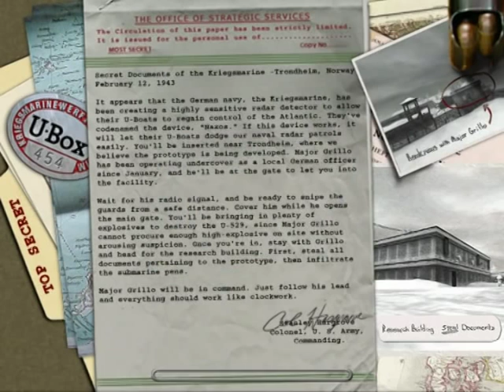Medal of Honor: Allied Assault: Scuttling the U-529, Secret Documents of the Kriegsmarine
Leading on from the first mission in Arzew, Africa. Lt. Powell must now work once again with Major Grillo, this time in Trondheim in Norway where their objective is to infiltrate a German U-Boat Pen. Along the way they must collect any documents that might be useful to the war effort. However, the mission doesn't go to plan...